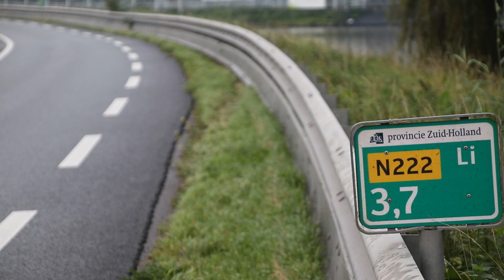Dollemansrit op Westlandroute eindigt in kreupelhout